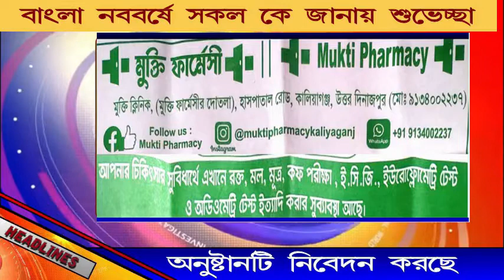সাইকেল রেলি মাধ্যমে সরকারের ১১বছর পুর্তি উদযাপন